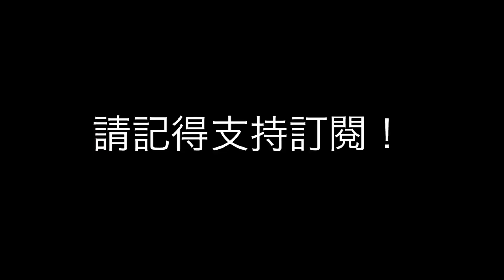【紐卡素頻道 - 2022/23球季第37集】愛美麗技術性擊倒作客維拉輸三粒